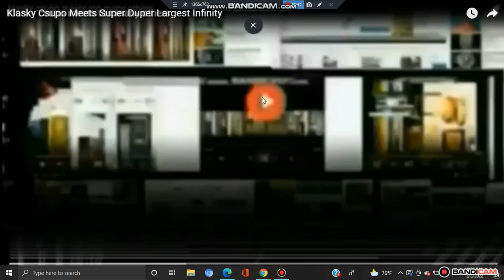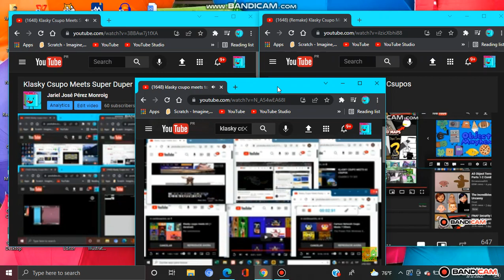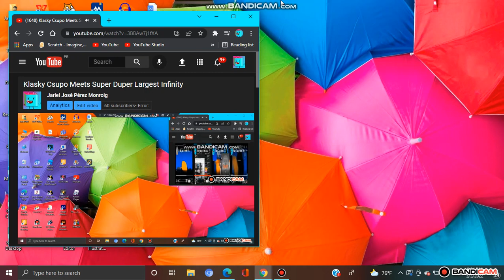Klasky Csupo Meets More Super Duper Largest Infinity